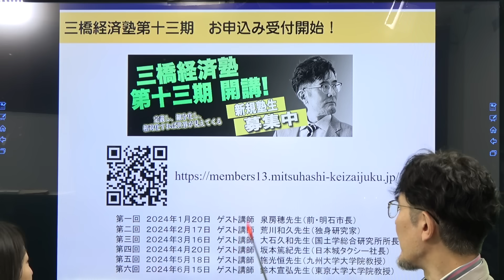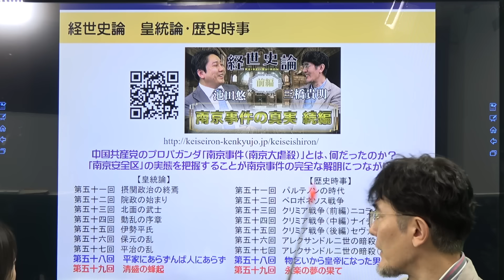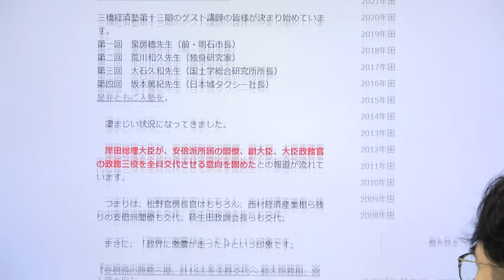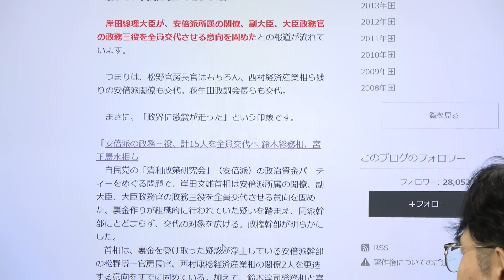パーティキックバック「裏金」問題と「政治とカネ」[三橋TV第797回] 三橋貴明・高家望愛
【三橋TVの続きは会員制サービス『月刊三橋』で配信中】
『三橋TV』のフル動画は、三橋貴明が毎月、経済情報を解説する会員制サブスクである『月刊三橋』にて超速報でお届けします。

『月刊三橋』の詳細は下記URLよりお確かめください。

『月刊三橋』会員様は、こちらから全編をご視聴いただけます

2023年12月18日配信分から、『三橋TV』フル動画を月刊三橋会員限定で配信することになりました。（Youtubeではフル動画は配信しないように変更しております）

仕様を変更した理由としては、月刊三橋会員の方に対して、最も早く、時事的な情報をご提供するためです。

三橋TVは毎週3回配信していますが、収録から配信まで最大で10日ほどかかる場合が多く、特に時事的な内容だと、情報が古くなってしまうという問題が発生していました。そのような問題を解決するために、『三橋TV』フル動画を月刊三橋会員限定で毎週、１回配信することにしました。

そのため、月刊三橋会員にご入会いただくと、『三橋TV』のフル動画を誰よりも早くご視聴いただけます。

無断での編集（切取り等も含む）は禁じます。